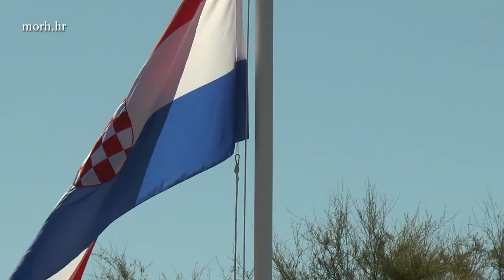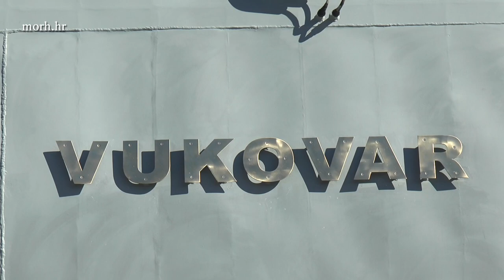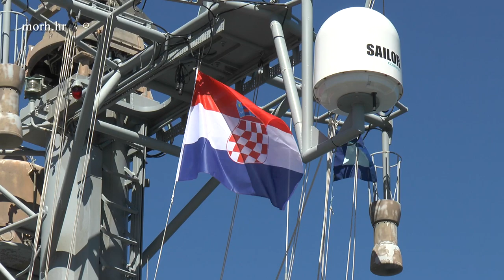U Splitu svečano ispraćen 5. HRVCON u NATO operaciju potpore miru „Sea Guardian“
Svečani ispraćaj 5. hrvatskog kontingenta u NATO operaciju potpore miru "Sea Guardian" u Sredozemlju, koji čini brod Hrvatske ratne mornarice RTOP-41 „Vukovar” i posada održan je u ponedjeljak, 30. kolovoza 2021. godine u vojarni „Admiral flote Sveto Letica-Barba“ u Splitu.